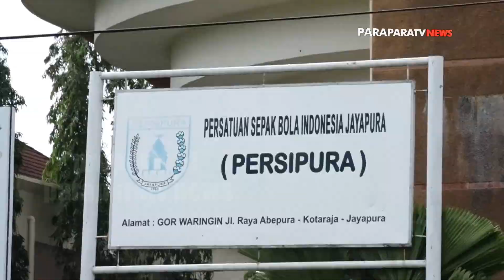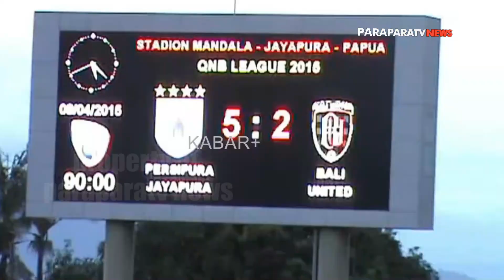Ada Apa ! Suporter Datangi Markas Persipura Jayapura?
Paraparatv.id | VIDEO | Jelang liga 2 Indonesia awal November 2023, tim kebanggaan masyarakat papua persipura jayapura diminta untuk mempersiapkan diri menghadapi musim kompetisi kasta kedua Indonesia.

Hal itu ditegaskan Ketua supporter Blackpeart Curva Nord 1963 persipura jayapura Fangky Aburyaan Griapon usai bertemu langsung manajemen Persipura Jayapura di sekretariat Persipura Jayapura digedung Olahraga Waringin Kotaraja, Jumat 25 Agustus 2023.
Tim  Liputan